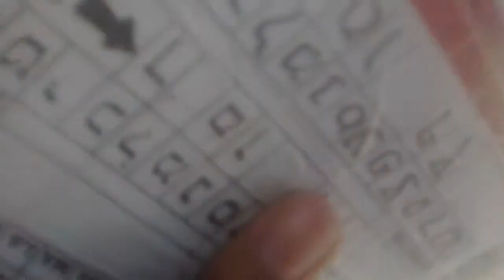streets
144K along with the great multitude of Hebrew Israelites scattered of the elect will  only be saved.

1. YAHAWADAH = יהודה = JUDAH = NEGROES/AFRICAN AMERICANS

2. BANYAMAN = בנימן = BENJAMIN = WEST INDIES/ JAMAICA TO BELIZE

3. LAWAYA = לוי = LEVI = HAITIANS

4. SHAMAIWAN = שמעון = SIMEON = DOMINICAN REPUBLIC

5. ZABAWALAN = זבולן = ZEBULON = GUATEMALA TO PANAMA

6. AHPARYAM = אפרים = EPHRAIM = PUERTO RICANS

7. MANASHAH = מנשה = MANASSEH = CUBANS

8. GAD = גד = GAD = NORTH AMERICAN INDIANS

9. RAAHWABAN = ראובן = REUBEN = SEMINOLE INDIANS

10. NAPATHALAYA = נפתלי = NAPTHALI = ARGENTINA AND CHILE

11. AHSHAR = אשר = ASHER = COLOMBIA TO URUGUAY

12. YASHASHAKAR = יששכר = ISSACHAR = MEXICANS

John 4:22
Yahawah ba hasham Yahawashi ba hasham Rawchaa  Qadash.
144K along with the great multitude of Hebrew Israelites scattered of the elect will  only be saved.